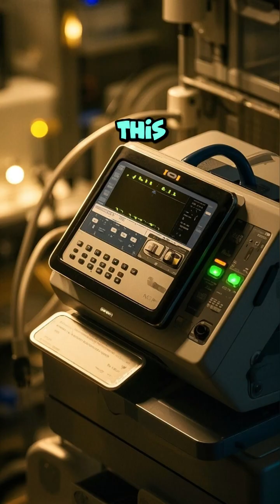A Spacesuit Costs More Than a Ferrari 💰🧑‍🚀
Forget luxury cars — a single NASA spacesuit costs around $12 million! That’s the price of several Ferraris… for just one outfit. 🏎️🚀

Why so expensive? Spacesuits are mini spacecraft, designed to handle extreme temperatures, zero gravity, radiation, and even micrometeoroids — while keeping astronauts alive. 🧬🔧

Why does this matter? They represent the peak of engineering, safety, and survival tech in the harshest environment known: space. 🌌🧠

👨‍🚀 What: NASA EMU spacesuit
💸 Cost: ~$12,000,000 each
🔧 Why: Life support, protection, mobility in space
🚀 Importance: Critical for spacewalks and survival